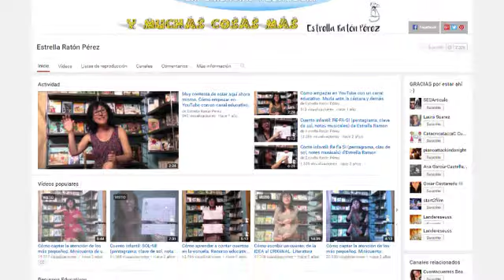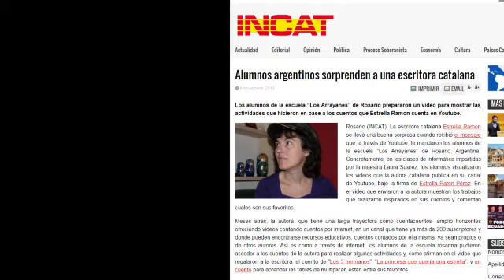Presentacio de E.R.P per al Canal de TV Terres de l'Ebre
Divendres 22 d'Abril a les 12:00 del migdia hora española m'entrevistaran (Marcel) i participaré en el programa del canal Terres de l'Ebre.  Tractarà sobre literatura i xarxes socials -entre altres-.
El programa tratará sobre Redes Sociales y Literatura (un especial previo a la diada de St. Jordi) y también participará un joven emprendedor que ha editado un libro sobre el "parlar de l'ebre"